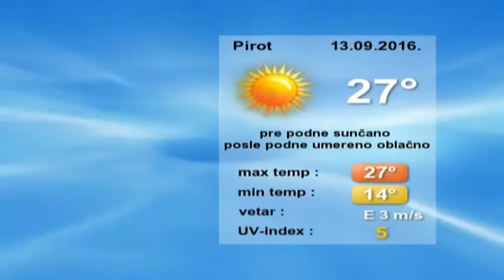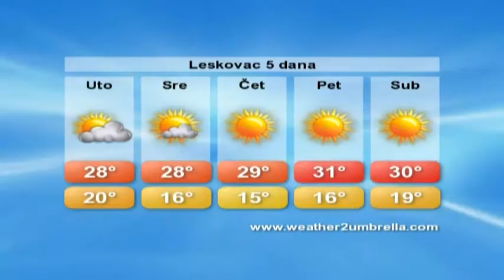belami.rs - Vremenska prognoza za 13. septembar 2016.